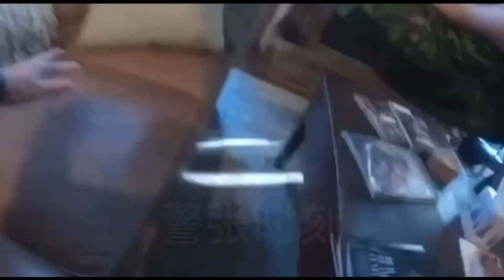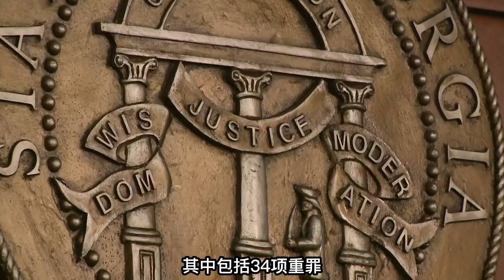哥哥謀殺警員,弟弟謀殺消防員!